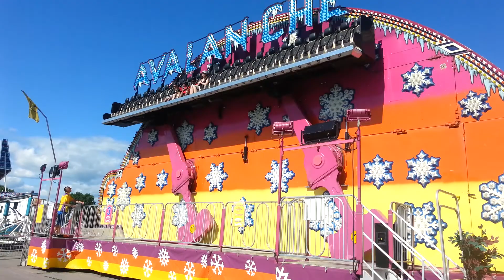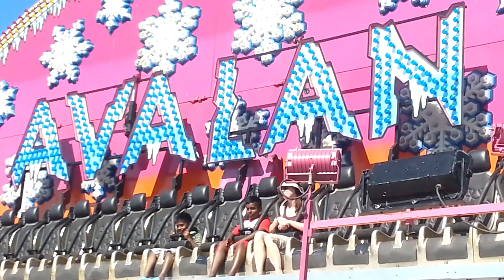ride n port hope